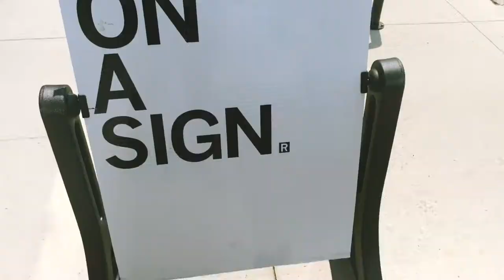Media Now meets the East Village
The 2017 Media Now high school journalism camp photo and video class visits Des Moines' East Village.